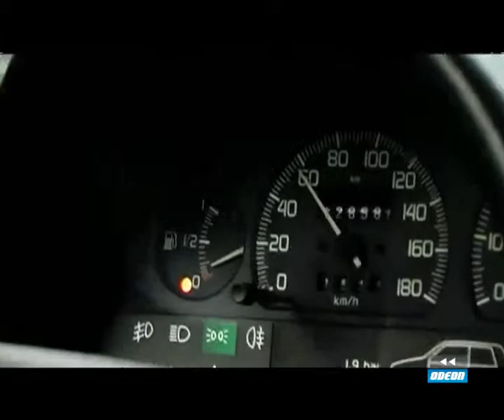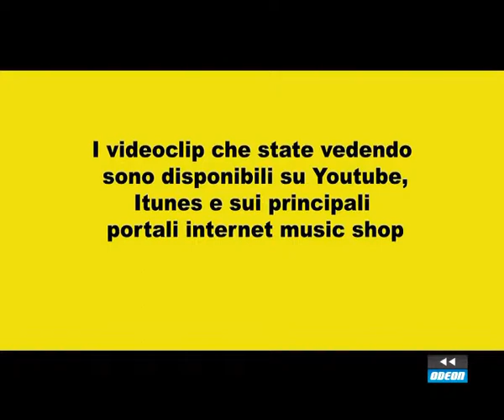ORA MUSICA - puntata 3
Format televisivo d'intrattenimento musicale